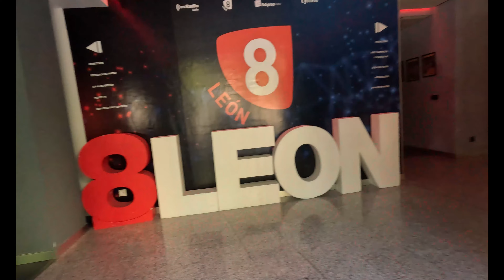Microbios del intestino que median en el pronóstico de cáncer de colon - Es Saludable 329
Sección Es Saludable del programa Es La Mañana de León, Astorga y La Bañeza, dirigido por Arturo Martínez